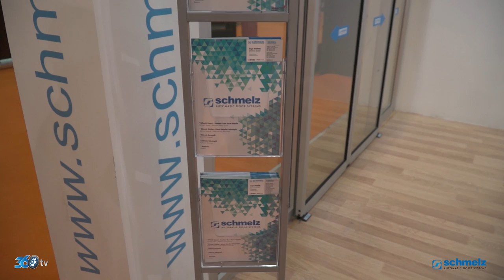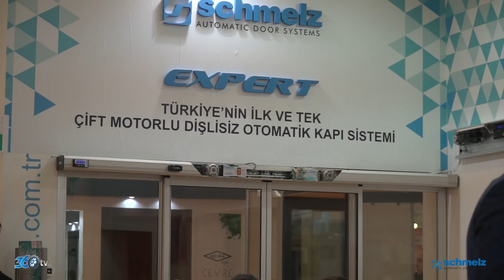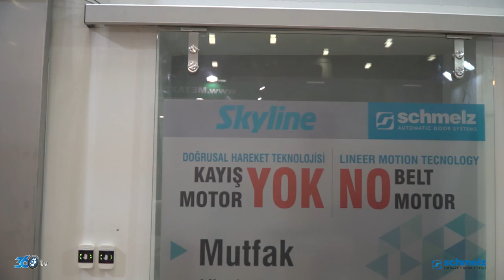Schmelz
2017 Tüyap Avrasya Kapı Pencere Cam Fuarı çekimleri